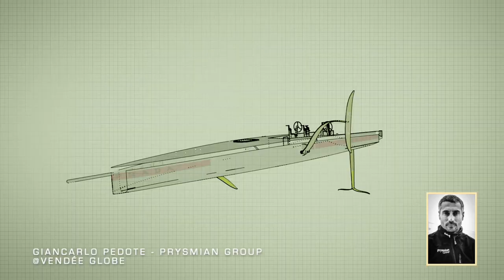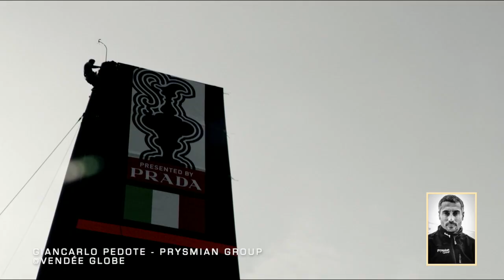Intervista incrociata tra Francesco Bruni e Giancarlo Pedote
Giulio Guazzini, Rai Sport, ha intervistato Francesco Bruni (Luna Rossa Prada Pirelli Team - America's Cup) e Giancarlo Pedote (Prysmian Group - Vendée Globe). Due persone che si conoscono e si stimano reciprocamente!